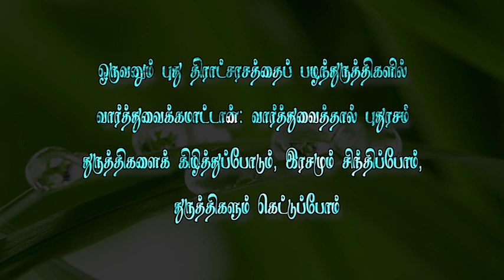Short message 762